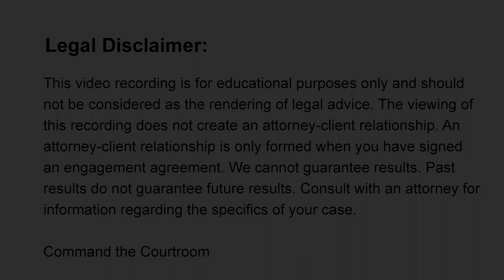What is a Pretrial Statement in Child Custody Court?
In your child custody trial preparations  you must file a pretrial statement to the judge in your case.
Your pretrial statement is a statement to the judge where you tell the judge what it is that you're asking for at trial.

This is an important part of your child custody trial preparation. In different states and countries different judges have different rules about what's required in your pretrial statement.

Now this is something that's closely related to one of the videos I've done about providing notice.

If you haven't watched that video already,  go back and take a look at it just.   To briefly summarize in the video I tell you that you have to put the other party on notice of all the claims that you're making in your case.  So related to that I want to talk about the pretrial statement.